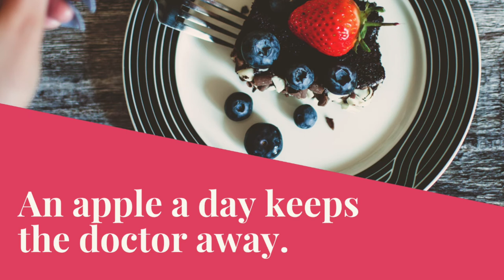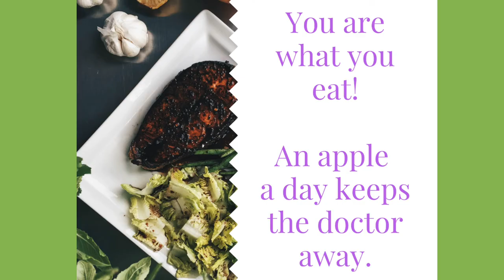Celebrity's Note 명사들의 명언영어 - You Are What You Eat.먹는것이 당신=건강팁 식습관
먹는것이 곧 당신이다.
식습관이 정말 중요한데
저는 별로 좋지 않은 편식과 규칙적이지 않네요!

힘들때 좋은 글귀

 -  English Poem
 - Idioms for Body parts
 - Free Theme.